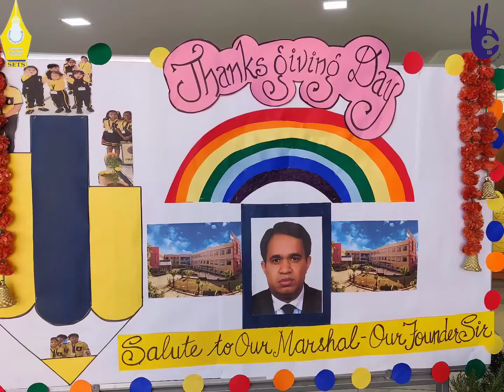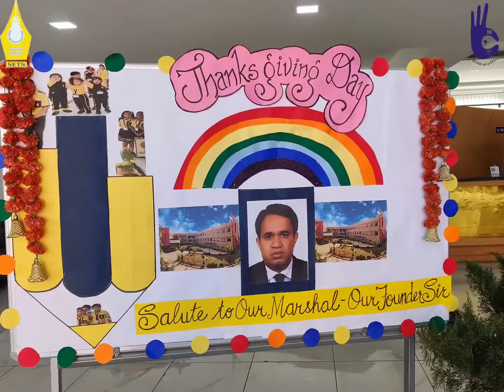"There’s always something to be thankful for so it's our Day to count our blessings"